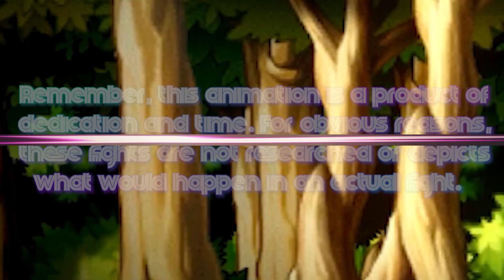Kirby VS X (Nintendo × Capcom) | RingOut Rampage #1 | CX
Dream Land's Star Warrior goes head-to-head with Dr. Light's Maverick Hunter! Can Kirby counter X's armor and varied arsenal? Or will this Reploid blast him back to the stars? Cash in your quarters for the first, full-length RingOut Rampage!

∞ By becoming a part of our EXCLUSIVE Patreon community, you can make sure that your favorite matchups keep getting shown, and you even contribute your own ideas for our other shows. By donating, you'll help out the channel consistently release.

∞ If you don't feel comfortable donating on a subscription or just feel the need to drop something in the hat for us to help out content, we also have a direct Paypal that you can donate to. Any amount helps us pay our talented staff their rightful earnings and continue CX as a project

∞ Want to be apart of the Crossover X crew? Fill out this form today

*Angelic Animations (RingOut Rampage opening animation, health bars): ttps://

-uvYhBoeI96gZgg

∞"Symbol" composed by Sketch the Conductor
From: Revo Beats To Crossover To (Coming Soon)

∞ CREDITS
Ray Nuñez (m3Atl0afman): Showrunner | CEO | Project Lead | Writer | Editor
DJTiki: Core | Production Lead | Writer | Editor | Animator | Assets
Angelic Animations: Core | Lead VFX & Animator | Assets
MisfortuneDarkrai: Core | Public Relations
Vöcal: Core | Merchandise | Assistance | Partner
Chel (chilliu_thing): Core | Lead Artist
Elle "PlushLily" Adams: Core | Voice Director | Voice of Revo
GalacticAttorney: Core | Lead Writer & Research | Editor
Percy Simmons: Core | Executive Producer
Ribbit Theatre: Staff | Editor | Writer | Research
BrandomYT: Staff | Partner | Editor | Writer | Research
Adam Woytila (Adamgregory): Researcher | Writer | Original Co-Founder
Nullify101: Voice of Manny
Chained-Fighter: Voice of Chelsea
Alexander Schaubhut (rexnadela): Voice of Rick Rocker
LeopoldTheBrave: Voice of F.A.C.T.S.
Atsuyo: Voice Actress
ExplosionMage: Voice Actor | 2ENDS Creator
TheManPF: Composer
Seb "shinobisketch": Composer
Official Battle Royale Research Team